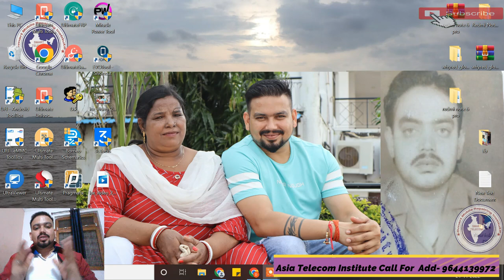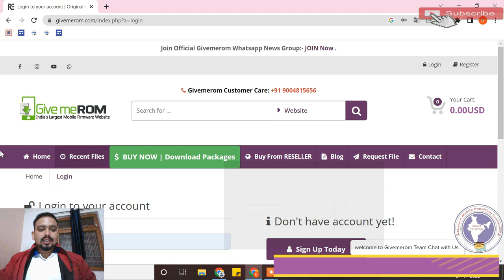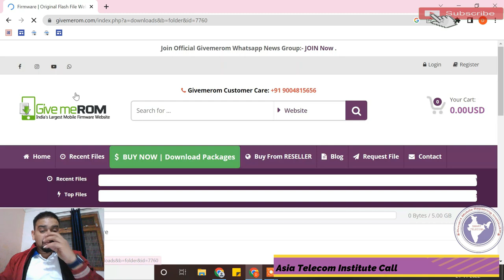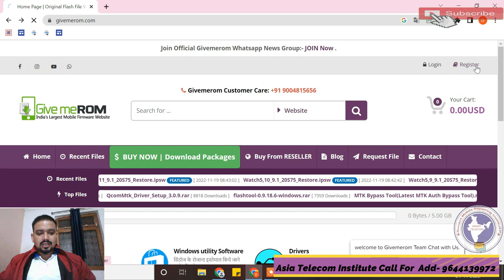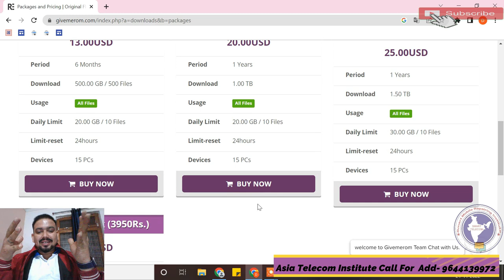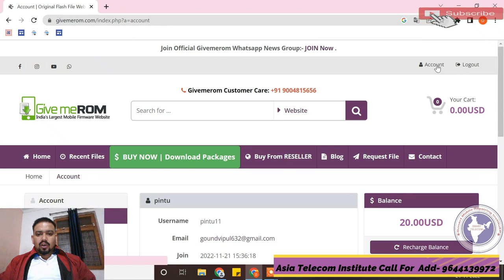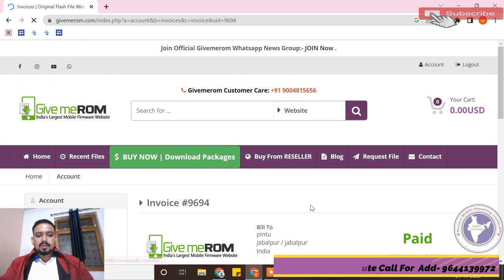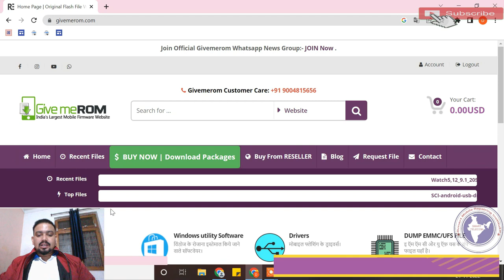Give Me Rom | Give Me Rom Full Guide | How to buy Givemerom | Give Me Rom कैसे activate करे।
How to buy Givemerom | Give Me Rom कैसे activate करे। Give Me Rom | Give Me Rom Full Guide

How To Buy Givemerom.com Packages | Buy Premium Mobile Firmware Download Packages
Best Firmware File, Flash File Websites in 2022 (Daily Updates)
firmware file
flash file
firmware website
firmware
stock rom

AsiaTelecom
Software_Training
Emmc/EMCP/UFS_Training
Hardware_Chip_Level_Training

➡ Specialty
• 12 Hour Full Day Practical Classes

• 8AM -11AM Particle Class Hand-skill
12PM to 5PM Theory Class
5:30PM to 8PM Particle Class - Tracing Fault finding